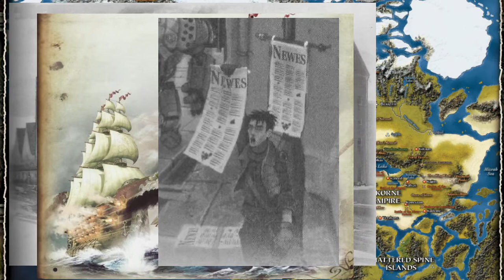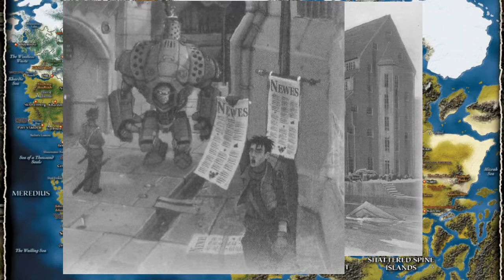Welcome to Immoren - On Broadsides & Broadsheets [Newspapers]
A very brief overview of the majority of named newspapers that citizens of the Iron Kingdoms may (or may not) read to keep themselves up to date with the very latest events taking place. “Reliability”, he says!

Addendum – the newspaper name pieces and the headlines are all of Privateer Press’ original styling with the exception of the following: Internal New Umbrean Revolutionary Organisation; & the Voice of Leryn, the articles for which I have only in pure text form. Hence only the former was included in unofficial form while the latter was incorporated into the Voice of Sul section to minimise speculation for a still that would only have a few seconds of screen time in this video. The stylising for the Ordic Observer & Corvis Chronicle title headers changed quite radically over time, so the most characteristic/flavourful versions were used. The etymology of the word ‘broadside’ in the context of a newspaper is speculation only as it is not detailed in any source. As a much more niche and vague part of the lore, these newspapers aren’t closely “monitored” by its creators, unfortunately, so their existence (while highly probable for the most part) is uncertain at the time of publishing this video and beyond (mainly the Rhydden Beacon and the Voice of Leryn due to significant changes in the geopolitical situation as concerns Llael).